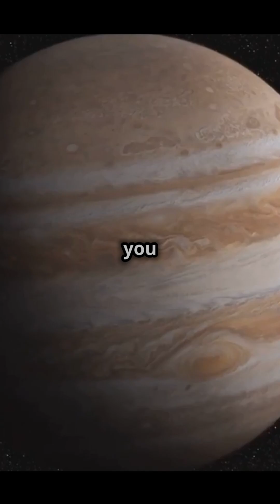"4.6 Billion Years Ago, a Star Died. Soler System Formation Facts"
"4.6 Billion Years Ago, a Star Died… and You Exist Because of It"